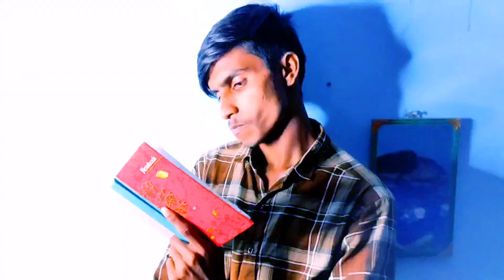Maithali Romantic Roast || Ham veli NiVa jii ke Diwana || Maithali video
THIS VIDEO IS ONLY FOR INTERTENMENT,
DONT  BE TAKE SERIOUS... LOVE YOU ALL❤️

THANK YOU FOR SUPPORTING AND LOVING 😊

   →Topic:-Niva ji sa pyar vhagel 😊
   →Contain writer:-Lalit Kumar sah
   →Edditing:-Lalit Kumar Sah

             ♥️Support my other account also♥️